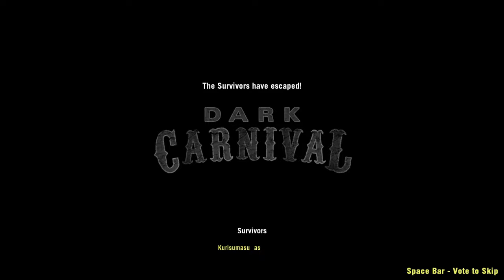Left 4 Dead 2 Call of Duty Modern Warfare 2019's PKM LMG (AK - 47) Gameplay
𝗧𝗵𝗶𝘀 𝗮𝗱𝗱𝗼𝗻 𝗿𝗲𝗽𝗹𝗮𝗰𝗲𝘀 𝗔𝗞𝟰𝟳
𝗦𝘂𝗿𝘃𝗶𝘃𝗼𝗿 𝗶 𝘂𝘀𝗲𝗱 𝗶𝘀 𝗠𝗪𝟮𝟬𝟭𝟵 𝗢𝘁𝘁𝗲𝗿 (𝗕𝗹𝗮𝗰𝗸) 𝗳𝗼𝗿 𝗡𝗶𝗰𝗸

COD : MW PKM [ak47] - Ramm.asmiette
COD MW 2019 Otter 141 (black)Nick - crawlcrawl~~
MW2019: .50 GS - mav and ThomasCat
MW2019 Shared Materials - mav and ThomasCat
Dual M1911s HUD Icon (Pistol) - \\F.A.B// NB
SCHISM H.U.D. - Red Schism
MW2019: Placement Explosives - mav
Realistic MuzzleFlashes Particle FX - Miau :3